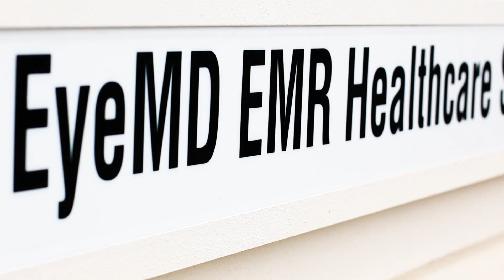EyeMD EMR Healthcare Systems - About Our Company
See the role our experience in Ophthalmology and our corporate philosophy has played in the innovation of our Electronic Medical Records (EMR) software, and satisfaction of our users.